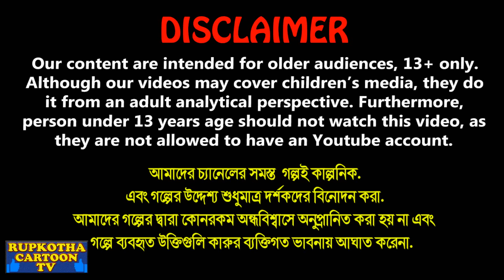দুই বউএর নিমন্ত্রণ Dui Bouer Nimontron | Bangla Cartoon | ShosurBari Hostel | Rupkotha Cartoon TV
দুই বউএর নিমন্ত্রণ Dui Bouer Nimontron | Cartoon Bangla Cartoon | ShosurBari Hostel | Rupkotha Cartoon TV

✿ Story : দুই বউএর নিমন্ত্রণ - Dui Bouer Nimontron